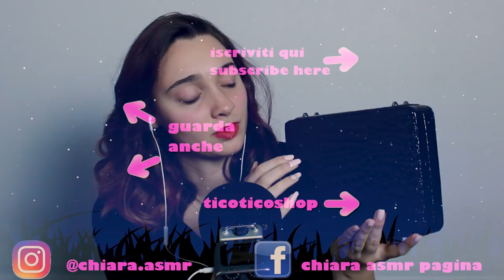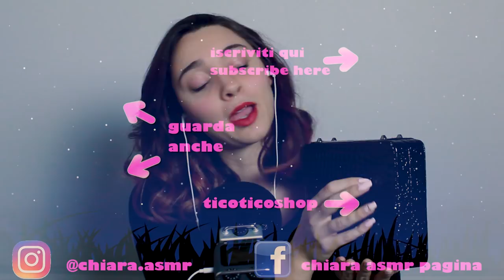ASMR | ALL ABOUT •°SCRATCHING°• 👈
Triggers you will find: well, you know.. scratching ;) , some whispers, soft spoken and layered sounds.

Se vuoi, puoi sostenere il mio canale su Tipee, avrai ricomense (es. audio personalizzati)

🌈👉🏻21buttons: chiara.asmr

If you arrived here comment: " so silly"